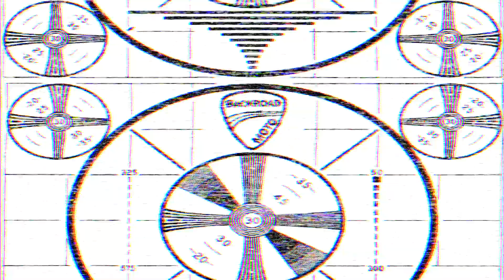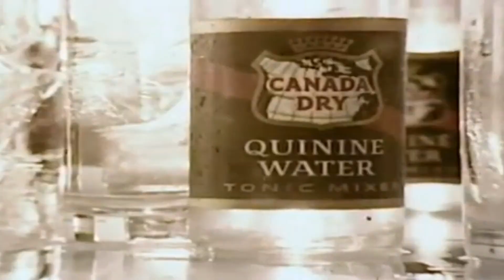Tax Free Idiocy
FOLLOW BACK ROAD ON TWITTER!

LIKE BACKROAD ON FACEBOOK TO LIGHT UP YOUR FEED WITH MOTORCYCLE GOLD!!

ALL NEW SHIRTS AND MERCH EVERY MONTH!!